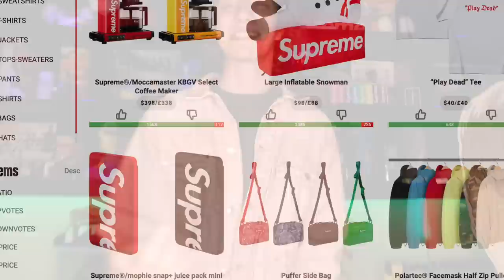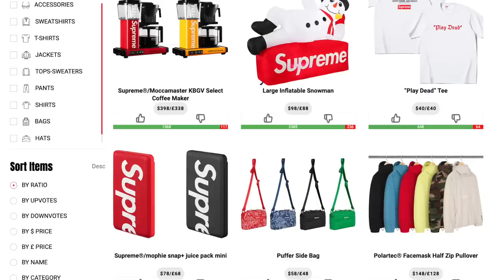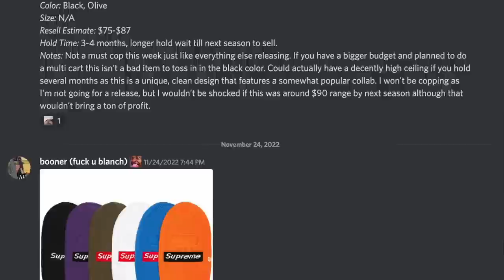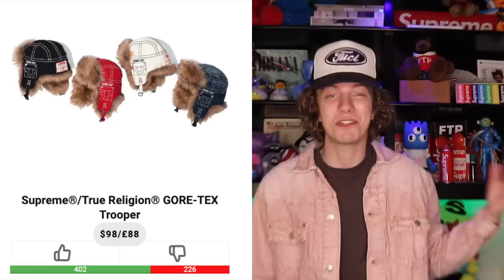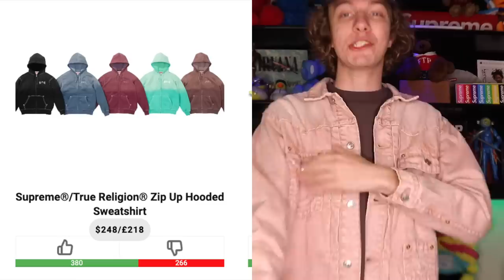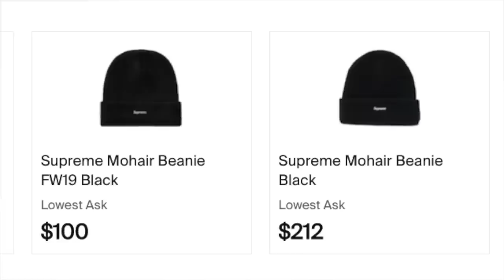DONT MISS This Supreme Drop! (True Religion, Accessories + More)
BRO WHAT?? I was not ready for this good of a drop

2. DM proof of subscription to @seattleselect or @8oone
3. I will reply in a few days with a discord link to join my cook group!